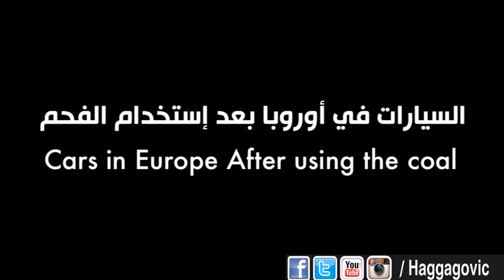فيديو ساخر عن إستخدام الفحم في مصر لتوليد الطاقة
فيديو ساخر عن إستخدام الفحم في مصر للطاقة
فيديو ساخر عن إستخدام الفحم في مصر للطاقة - رجعنا أيام الخديوي إسماعيل
A great video about using the coal in Egypt !!
it will get us back 200 years ago ,
أوروبا و اليابان قبل و بعد إستخدام الفحم كمصدر للطاقة !! و كيف أن مصر لم تتمكن من إستخدام الطاقة الشمسية في مصر لعدم توافر الشمس بينما إستخدمتها الدنمارك و الدول الإسكندنافية التي لا تسطع عندهم الشمس إلا بالكثير شهران أو ثلاثة أشهر في العام !!!
lets see Europe & Japan BEFORE and AFTER using the coal
and Egypt didnt use the solar energy till now because it does NOT have enough sunlight , but denmark and the scandinavia countries used it as they have tons of sunlight all year long :D